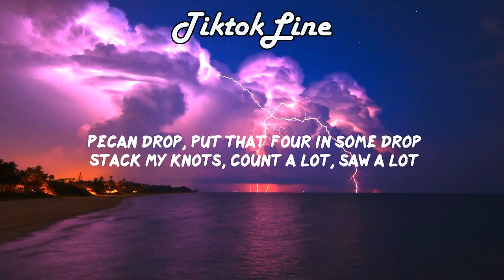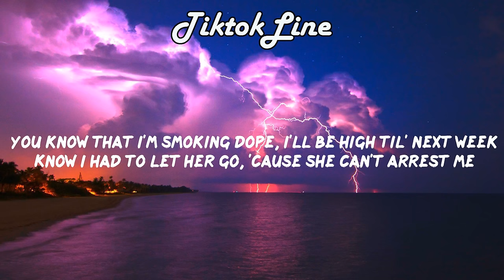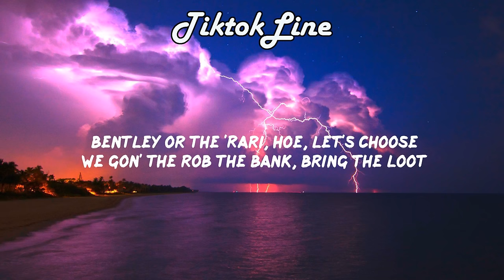Playboi Carti - Shoota ft. Lil Uzi Vert (Lyrics) | someone call my bestie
🎵 Playboi Carti - Shoota ft. Lil Uzi Vert
👉Follow Playboi Carti
🎤 Lyrics
[Intro: Lil Uzi Vert]
Yeah
Now, now is my time
Now is my time
Tha-tha-tha-th-th-that be Maaly Raw

Everybody rock with me because I'm up now
Took your girl and I'ma score, like I made the touch-down
Swervin' and the Lambo doors go up, not on the bus now
Used to want a G-Shock, now I'm walking with a bust down
Pull up and I'm flooding with an iced out watch
Whip it look like butter baby, pick and drop
Pick and drop, put that four in some drop
Stack my knots, count a lot, saw a lot
Got them rocks, diamond rocks, whip the pot
Suicide, 1600, that's the block
Hit your girl that's check free
Now she wanna caress me
She keep tryna neck me
I got' tell my bestie, someone call my bestie
Think I found my bestie, link up make the check bleed
You know that I'm smoking dope, I'll be high til' next week
Know I had to let her go, 'cause she can't arrest me

[Chorus: Playboi Carti]
Woke up with my toolie, what it do?
Meet me in the alley with the troops
I got red shooters, I got blue
Let that thing down then point at you
Bentley or that Rari, hoe, let's choose
We gon' the rob the bank, bring the loot
We gon' take the boy back to school
Money on the floor just like some shoes

I'ma fuck your thot, she just a swoop (huh)
I'ma fuck your thot, she just a swoop, (huh, yeah)
And I love my goons, (yeah) and I love my tool (yeah)
And I love my loot (yeah)
Fuck with me and you gon' lose
Don't talk to me just talk to my lil' dude

[Chorus: Playboi Carti]
Bentley or a Rari, ho, let's choose